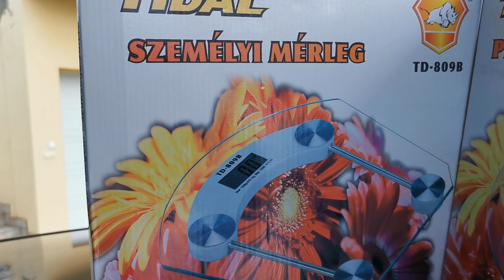Digitalna Vaga do 150 kg 99 kn Trgovina Tomy Bedekovcina